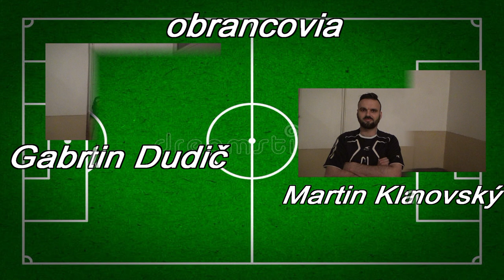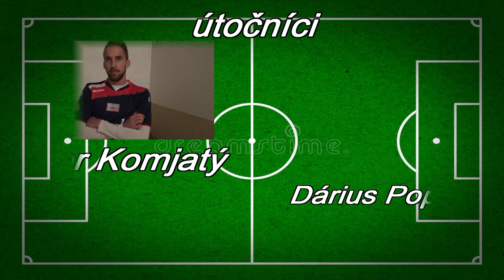Bardejov-Angels Humenné 5:9(2:4)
futsal 2.SFL zo dňa 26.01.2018